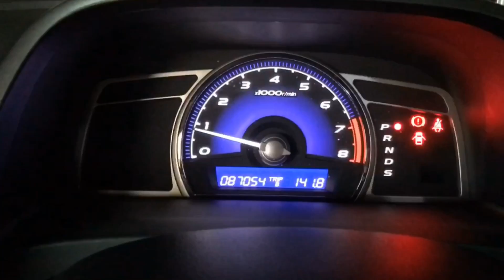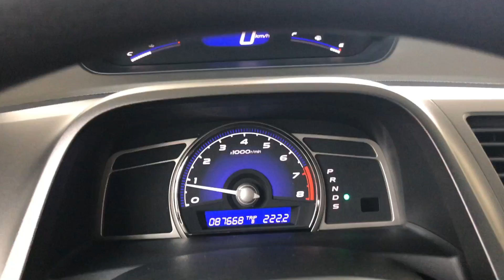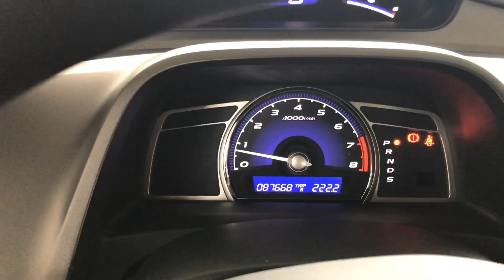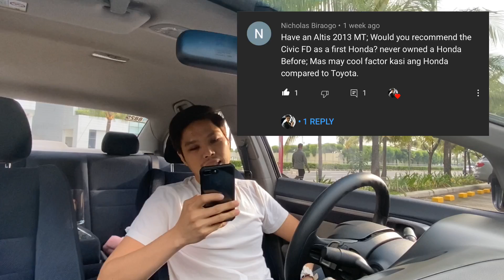Honda Civic FD Fuel Consumption | Reading Youtube Comments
Honda Civic FD real world fuel consumption (Philippines).